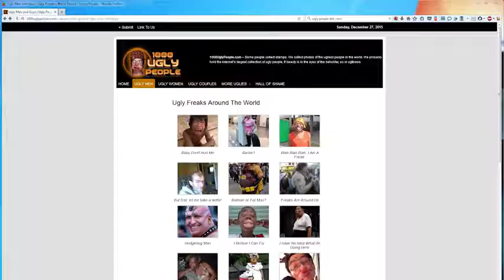The Secret Deleted Scene of Epic (Yoram Gross): Act IV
Dr. K. and the Other Aussie Members of the Vile Vangard Use their Secret Weapon on Our Heroes. Meanwhile the Dingo Prince (who turns out to be an Ancestor to a Certain Aussie Pimp) Makes His Mark in History with His New Found Powers from the Secrets of Life.